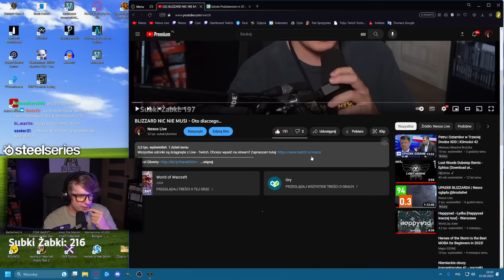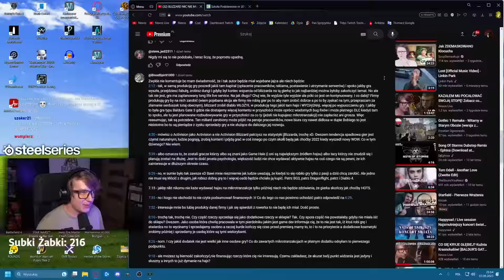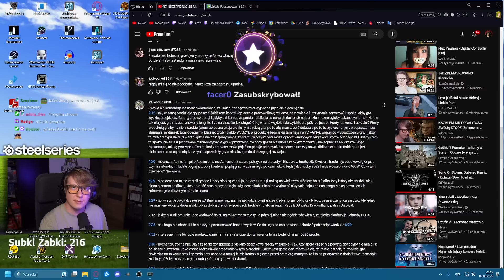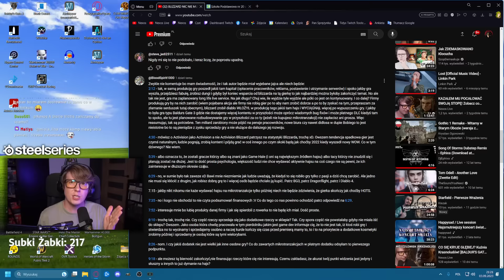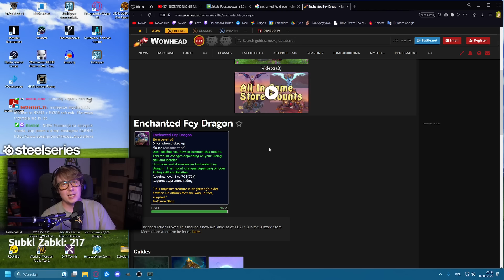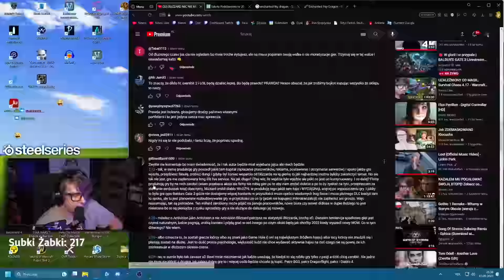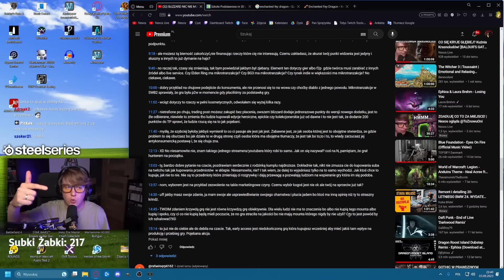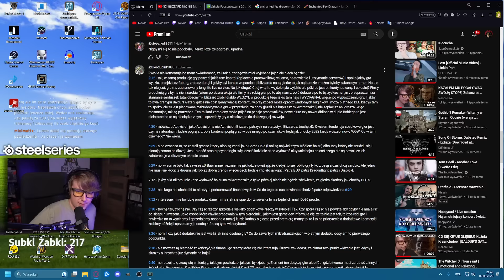POTĘŻNY Obrońca Blizzarda WYJAŚNIA LUDOLOGA! | Nexos czyta komentarze :P